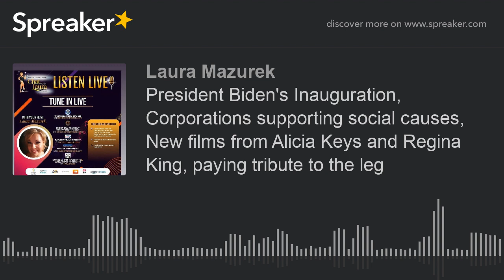President Biden's Inauguration, Corporations supporting social causes, New films from Alicia Keys an